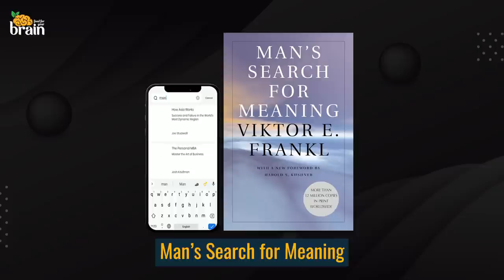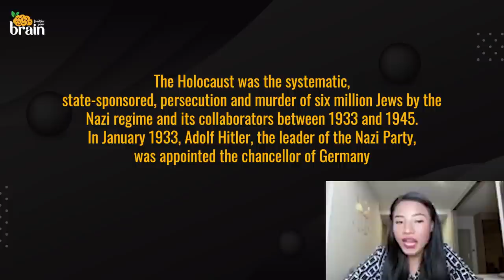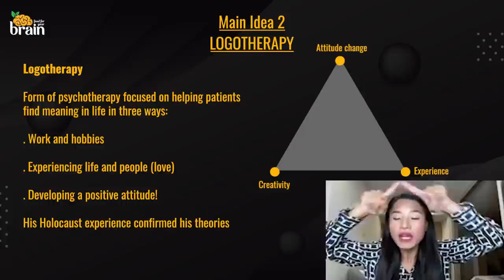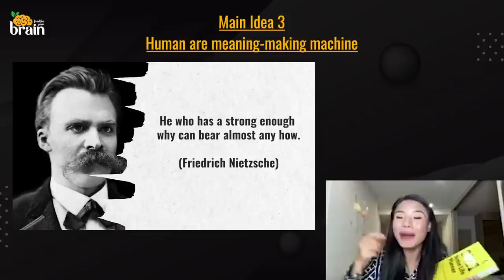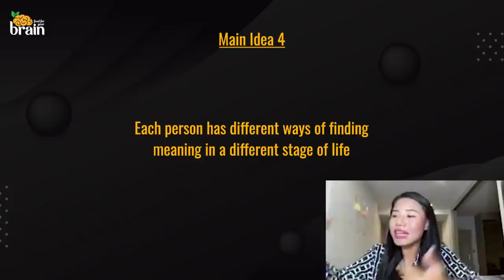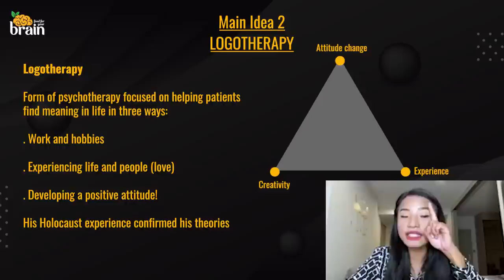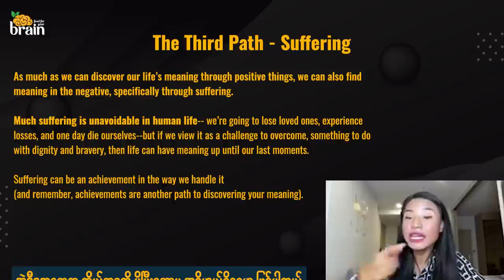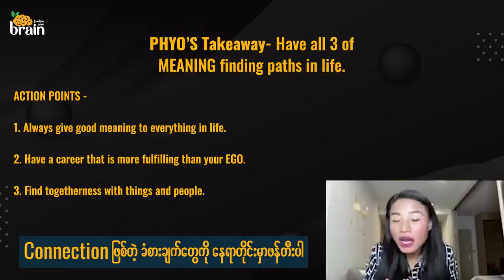ဘဝက အဓိပ္ပာယ်မဲ့သလိုခံစားနေရသူတွေ မဖြစ်မနေကြည့်ပါ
Item ID:                         5YBK82U
Author Username:                 Audiolibrary
Licensee:                        Mangoda  Co
Registered Project Name:         Pyay
License Date:                    August 12th, 2023